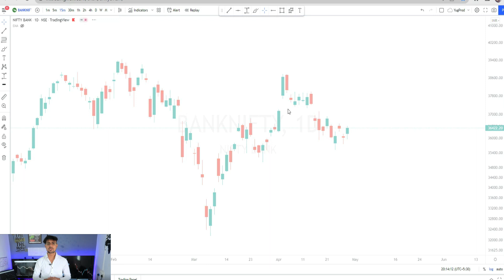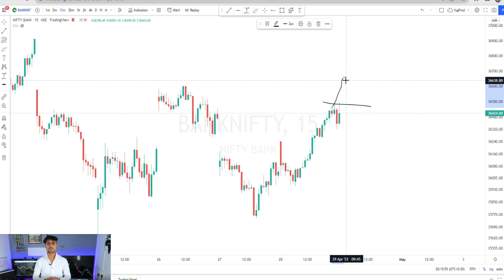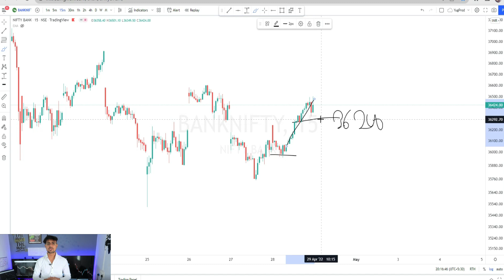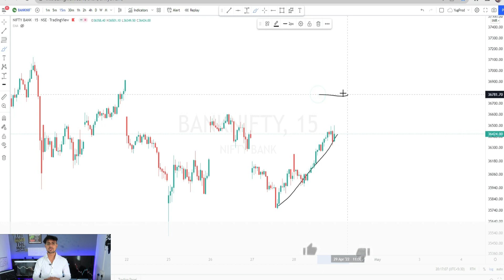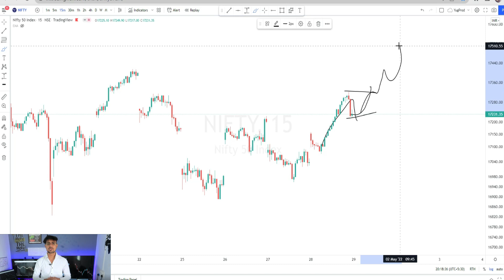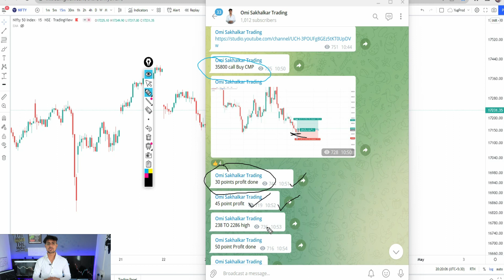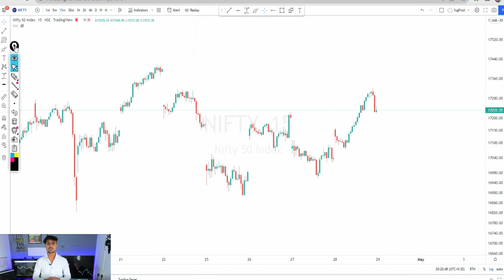Banknifty 29 April | Banknifty Option Trading | Live Banknifty Analysis | Intrady Banknifty Trading